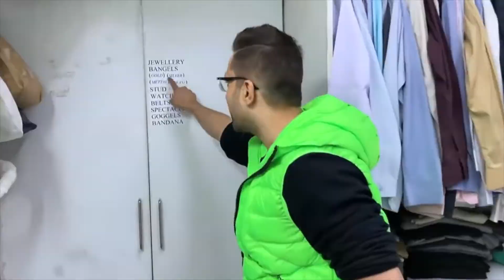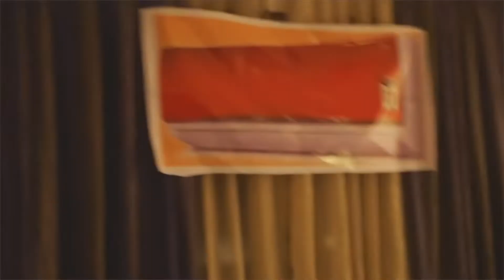Top 10 Most Popular Youtubers in India 2021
india top youtuber live count
top 10 youtube channels in India 2021
top 10 gaming channels in india 2021
top 10 free fire players in india 2021
indian top youtuber income 2021
top 10 youtubers in india 2021
india's top 10 youtubers 2021
top 10 richest youtubers of india 2021
top 10 youtubers in india gaming 2020
top 10 youtubers in the world 2021
top 10 free fire youtubers in india 2021
top 5 free fire youtubers in world 2021

      दोस्तों आज के इस video में हम देखने वाले है India ke Top 10 Youtubers in 2021. हर किसी Youtuber का सपना होता है, की उसका नाम India ke Top 10 Youtubers में लिया जाये,
       पिछले कुछ दिनों से India ke Top 10 Youtubers में कुछ अलग ही बदलाव नजर आये है. जिनके नाम पहले टॉप 10 में नहीं आते थे उनके नाम भी आज India ke Top 10 Youtubers in 2021 में शामिल हो गए है|

📎 Note: Tech supports are not provided over this email.